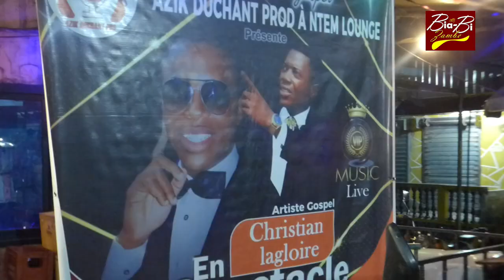Christian lagloire au cabaret gospel azik duchant